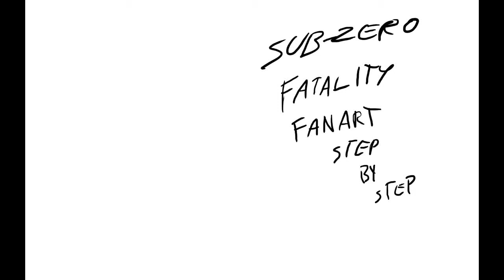Sub-Zero FanArt - step by step - painting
just showing the process of making the fanart step by step...
po prostu pokazuje proces powstawania tego fanarta krok po kroku...
obrazek w pełnym rozmiarze tutaj:
muzyka: motyw muzyczny Maiden Astrea'i z Demon's Souls (PS3)